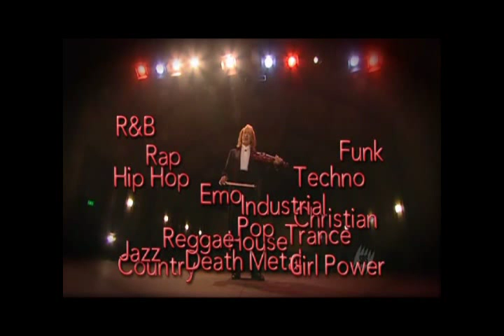André Rieu and his festival of perfectly dreadful music (ad from Newstopia)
André Rieu and his festival of perfectly dreadful music.